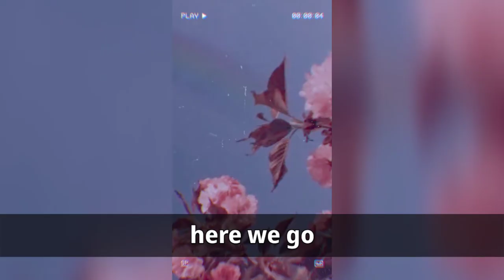10 month baby photoshoot with toys | photoshoot tutorial| monthly baby photography ideas at home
10 month photoshoot ideas
baby photoshoot
new photo shoot
photoshoot at home
easy photoshoot